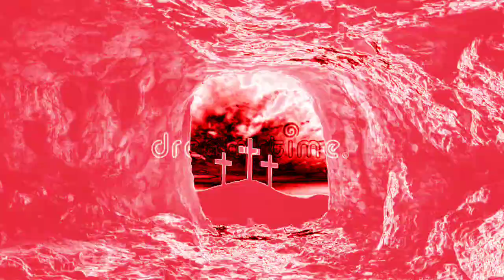🧖JESUS SONG🧖hindichristianoldsongs jesussonghindi yeshumasigeet 🌹🌹 status...